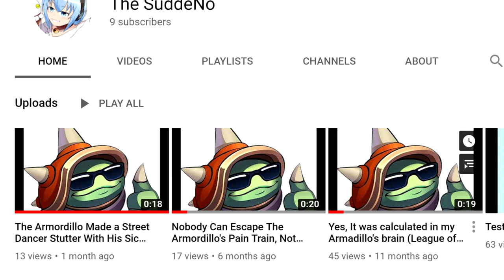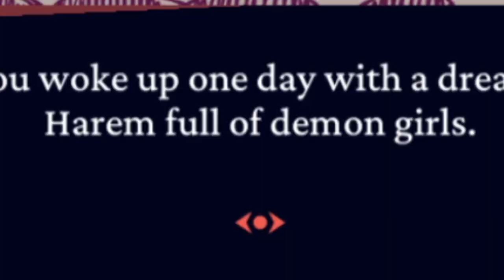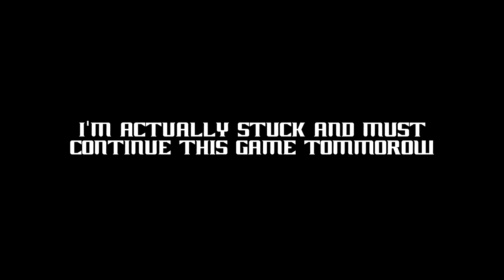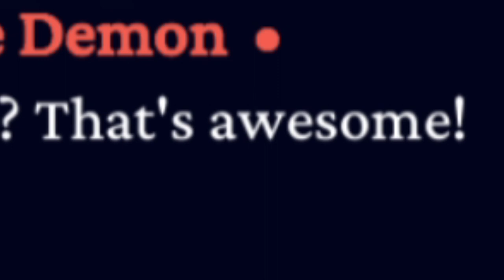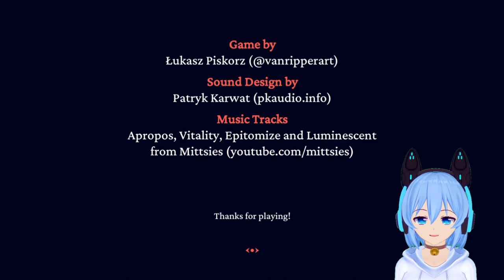[ HELLTAKER ] TOO HORNY TO SOLVE PUZZLE (FULL PLAYTHROUGH)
Malina best girl